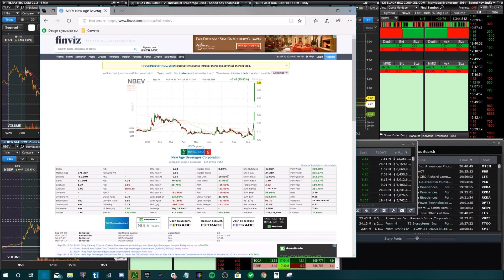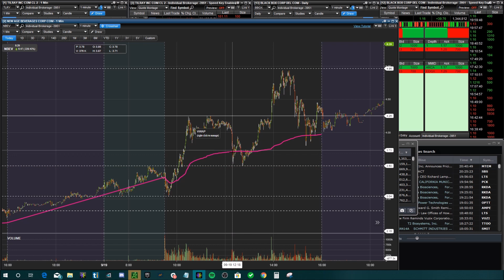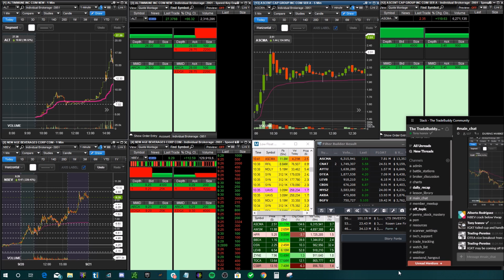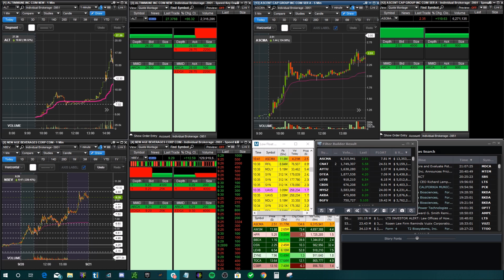How To Identify Short Squeezes and PROFIT From Day Trading!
👀 How to start Day Trading in 2019 THE RIGHT WAY!
📺 BECOME ONE OF MY MENTORSHIP STUDENTS
👉 BEST TOOLS FOR DAY TRADING
👁 About this video : In this video, Tony walks you through the best tips and tricks needed to create an income on the Stock Market.
👋 About this channel : My name is Tony Ivanov and I’m the creator of the TradeBuddy Family. I left my 50/hr a week pizza job to create a massive movement of people becoming financially free. In the past year I’ve freed thousands of people from the 9-5 grind, and it is my life goal to help millions of people realize there is a better life than being trapped in a cubicle or a dead-end job. I primarily teach people how to start generating profits with day trading, as well as obtaining self-mastery and discipline. I can help you live the best life that they can, with the freedom to do the things you want to do always. Come say hi on social media, I respond to every message and I always will. Remember you can completely change your life at any time, you just need to start.